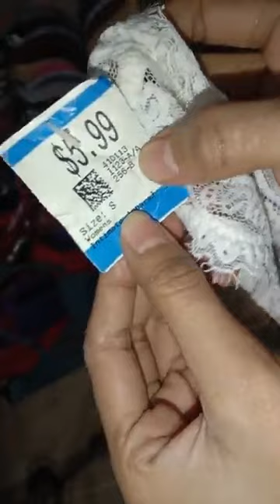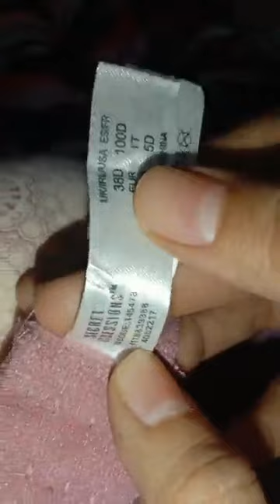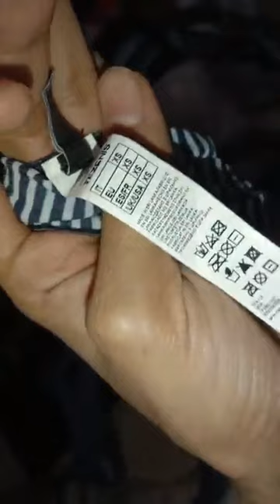best ever shopping Steeples Peacock Leather bra Tension free camisole Much more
Lingerie is more than just a piece of fabric! It helps change a woman’s mood for the day and makes her feel confident in her own skin. At saraurooj you'll find a range of comfortable bras that are not only stylish but affordable as well. Now say goodbye to boring lingerie and add new bra styles in various colours and prints to your lingerie drawer
Very awesome collection of bras of different materials and design unique of its own. Very comfortable
Thank you for your support& I look forward to filming more videos
If you want to see new video like.
1) Undergarments' for girls
2) Inner for Girls
3) Latest Bra
4) Latest Undergarments'
5) Latest Inners
6) Latest Bra Design Video
 7) Latest Undergarments'  Design Video
8) Latest Inners  Design Video
9) Latest Bra review Video
10) Latest Undergarments'  review Video
11) Latest Inner review video
12) New Pakistani Bra video
13) New Pakistani Undergarments'  Video
14) New Pakistani Inner Video
15) Bra Video
16) undergarments' Video
17) Inners Video
18) Latest Ladies winter wears
19) Latest Market bra review video
 20) Latest Undergarments' review Video
21) Latest Inner review Video
22) fancy bra design
23) Fancy Undergarments'  design
24) Fancy Inner Design
25) popular brand review video
26) Shopping  Bra in Pakistan
27) Shopping Undergarments'  in Pakistan
28) Shopping Inner in Pakistan
29) Ladies bra shopping in Pakistan
30) Ladies Undergarments' Shopping in Pakistan
31) Ladies Inner Shopping in Pakistan
32) Pakistani designer women's undergarments'
33) Simple design bra
34) Simple Design Undergarments'
35) Simple Design Inner
36) Padded Undergarments
37) No Padded Undergarments
38) Half Cup Undergarments
39) full cover up Undergarments
40) Push up Bra
41) Padded Bra
42) No Padded Bra
43) T-Shirt Bra
44) Underwear Bra
45) bralette bra
46) strapless bra
47)balconette bra
48) Front open bra
49) Bandeau bra
50) Nursing Bra
51) plunge bra
52) Full Figure Bra
53) Lace Bra
54) Demi Bra
55)seamless bra
56) Sports Bra
57) Soft padded bra
58) Longline bra
59)Cage bra
60)halter neck bra
61) Multi way Bra
which on to select
Different color Different size
Different stuff
32-b 34-B 36-C 38-D 40-DD
42-B 44-B 46-B 48-B cotton Bra 32--B
Which on to wear
How to sector for wear
New bra for wear
New colors
small size big size
My bra collection
Bra collection
Push-ups, Sports Bras, Bralettes & More! It's my bra collection

Introducing, saraurooj Cotton Underwired T-shirt bra from the Breathe collection. A soft underwire for a youthful lift & Light padding to give you a smooth look under all your t-shirts. Get your everyday support with soft cotton.

Ladies Undergarments Fancy Bra & Panty Imported Bra Bridal Bra review video
) Almost all type of undergarments'(Inner)  review in video with music, you can see your favorite bra,

Leave any requests down below